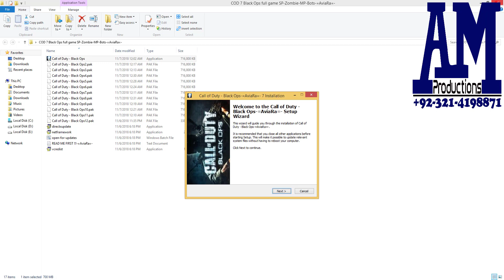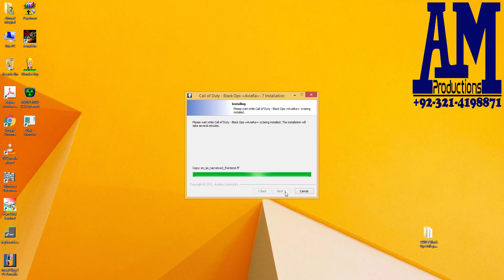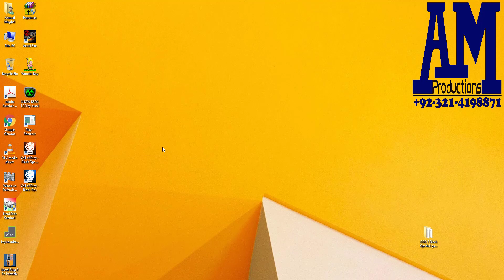How to install Call Of Duty 7 Black Ops Zombie on your PC or Laptop by AM Productions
Welcome. To AM Productions

Computer & Laptop Software Installation Guide by AM Productions

This channel can guide you how to install any software on your PC or Laptop.
Thanks.